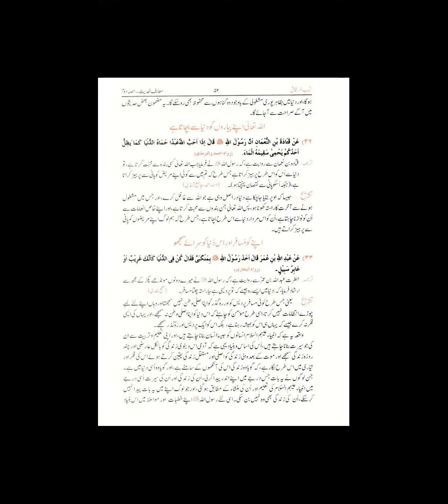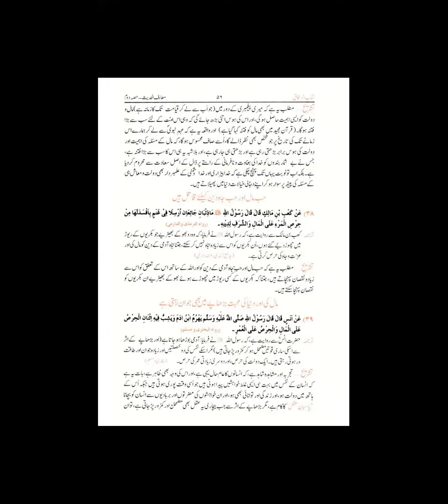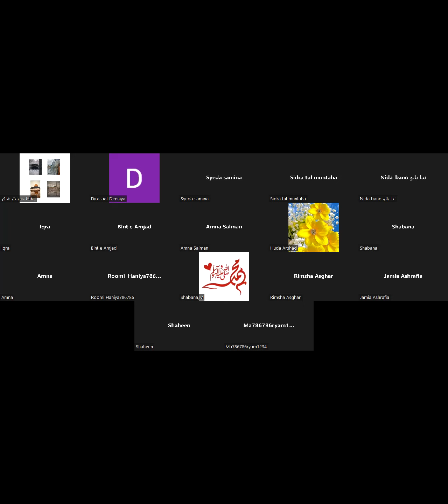Mufti Khurram Sb and Dr Tariq Sb حدیث کلاس Dirasaat-E-Deeniya (1st Year 22-23)///28-08-2022